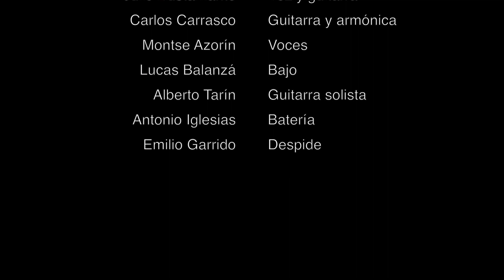Julio Bustamante y amigos - Sur del Corazón - Espai Mediterrani, MuVim, junio 2014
Final de fiesta de la actuación de Julio Bustamante & Paisanoas con invitados de lujo: Alberto Tarín, guitarra eléctrica y Antonio J. Iglesias a la batería. Primer Festival Espai Mediterrani al MuVim. 7 de junio de 2014